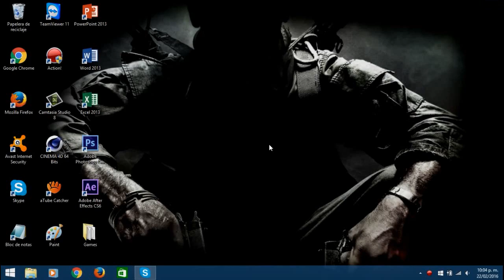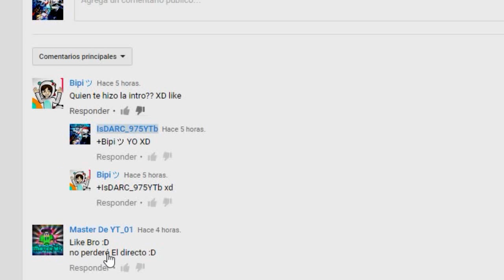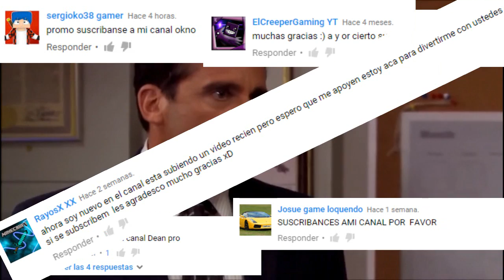¡EL SPAM! [[ PARODIA :v]] - IsDARC_975YTb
★Abreme★
★Links★
★Música del Intro★:
"♫[Martin Garrix - Animals (Official Video)]♫"
★[ Música Final ]★:"♫KSHMR - Dead Mans Hand (Official Music Audio)♫"